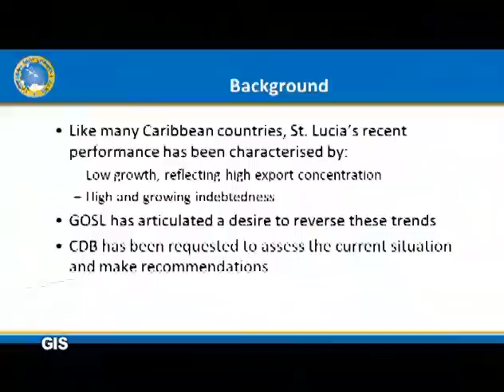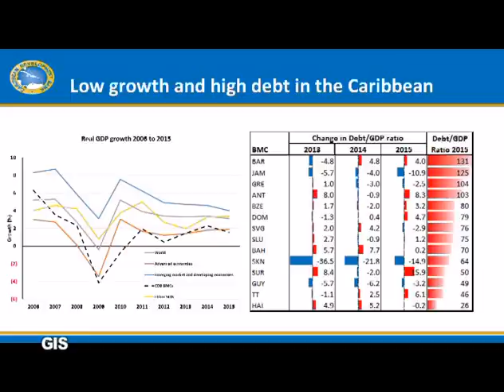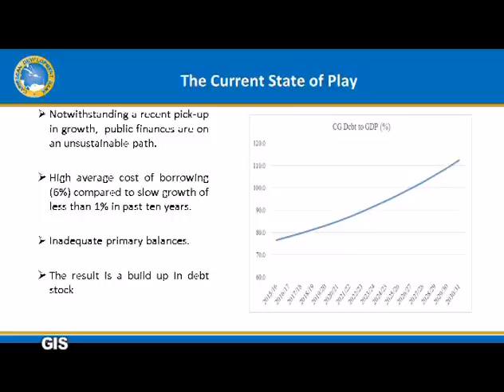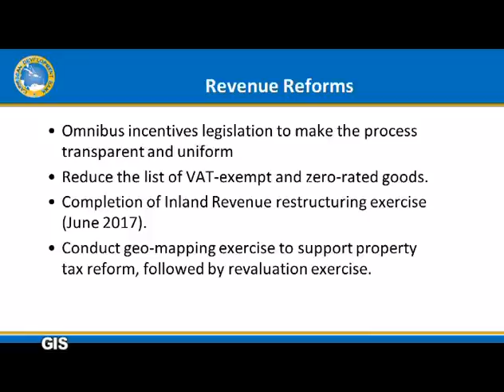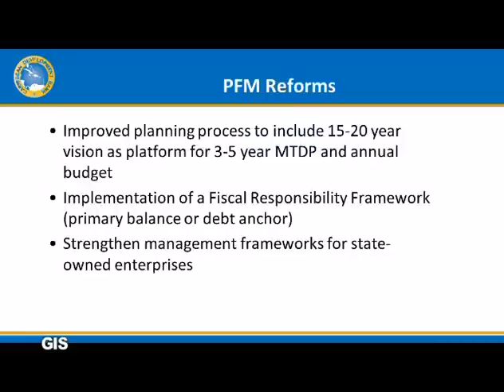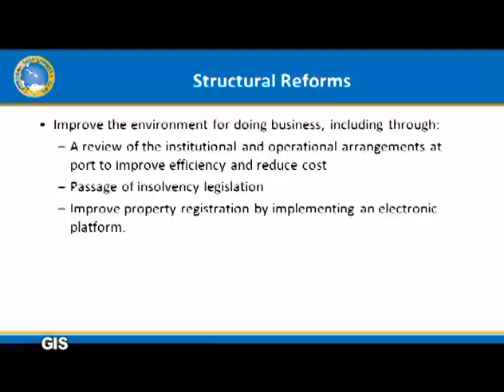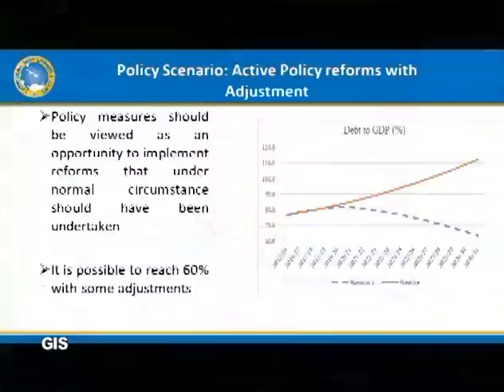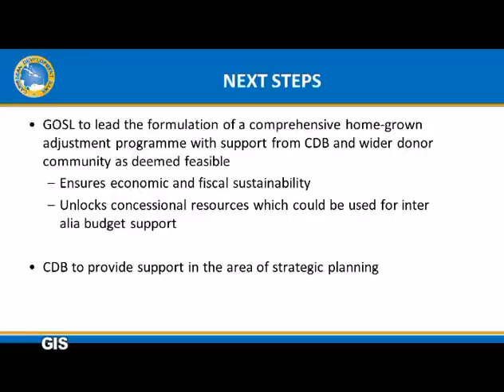Press Conference on joint CDB and ECCB Report on Saint Lucia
The Office of the Prime Minister held a press conference provide an update on a joint Caribbean Development Bank and Eastern Caribbean Central Bank Report on Saint Lucia.

Minister in the Ministry of Finance Senator the Honourable Dr. Ubaldus Raymond and Director of Economics at the Caribbean Development Bank (CDB) Dr. Justin Ram made statements and responded in a Question and Answer segment.

Thursday 22nd September 2016